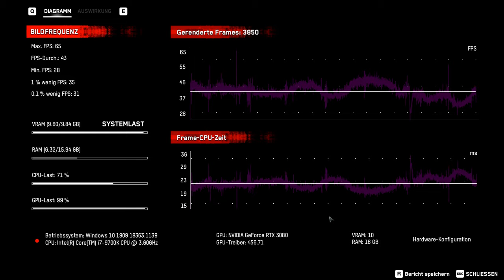Watch Dogs Legion - RTX 3080 - Benchmark - 4K Ultra Quality Settings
with HD Texture Pack

CPU: Intel Core i7 9700K
GPU: MSI Geforce RTX 3080 Ventus 3x 10GB
RAM: 16GB 3200Mhz
Monitor:
ACER Predator XB273KGP 27 Zoll UHD 4K Gaming Monitor (1 ms, G-SYNC, 144 Hz)

Recording Source: Nvidia ShadowPlay (GeForce Experience)